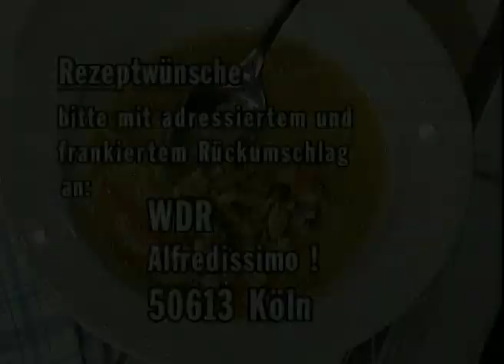alfredissimo! - Kochen mit Bio! - Hasenrücken / Kalbs-Kutteln - Mit Ulrich Kienzle & Bodo H. Hauser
In dieser Folge kocht Bio mit U. Kienzle & B. Hauser

U. Kienzle & B. Hauser: Kalbs-Kutteln in Champagner

Schaut gerne auch auf unserem anderen Kanal vorbei und entdeckt die schönsten @TV-Klassiker